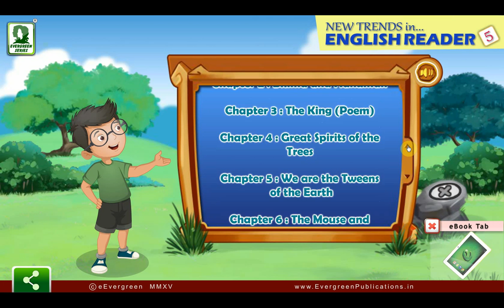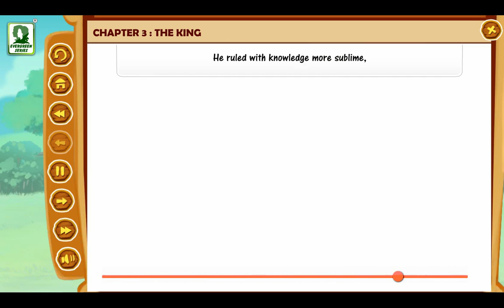Evergreen Publications Candid New Trends in English Reader Class 5 - Multimedia Demo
Evergreen Publication India Ltd.

CANDID : NEW TRENDS IN ENGLISH READER :
New Trends in English Reader aims at helping the learners become proficient in communication skills and be aware of their surrounding through the literary texts.

HIGHLIGHTS OF THE SERIES :
Introduction of new concepts and skills in a play way method with a modern day approach to grammer
Short, engaging chapters - both prose and poetry - for facts and personal reflection
Profuse illustrated text
The use of crossword puzzles, word search grids, fun games to make learning of vocabulary exercises interesting
The books take care of the learner’s examination-oriented questions
The emphasis is laid not only on communication skills but also on life skills
Real-life situations presented to make the learner connect with his/her world around in a sensitive manner